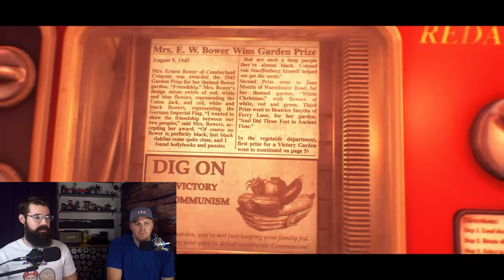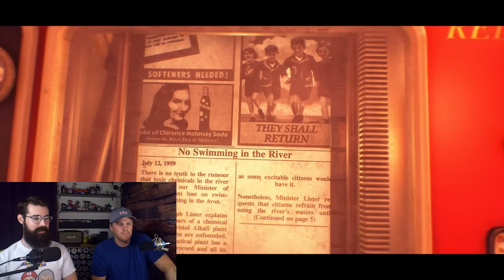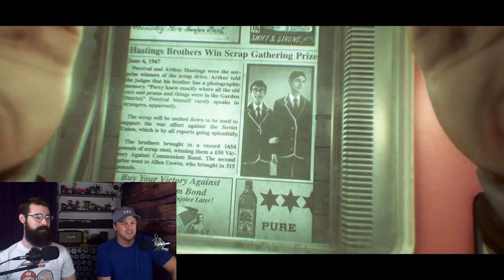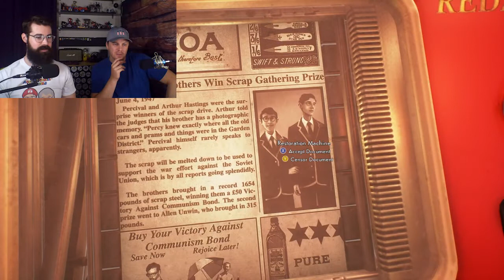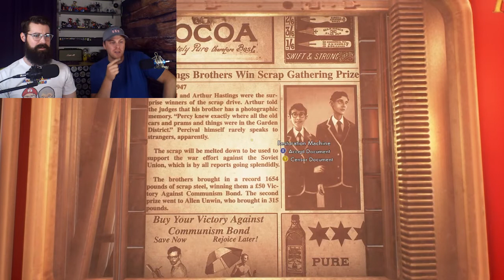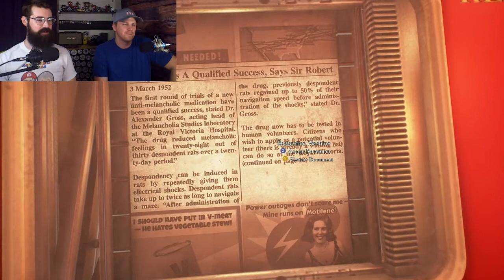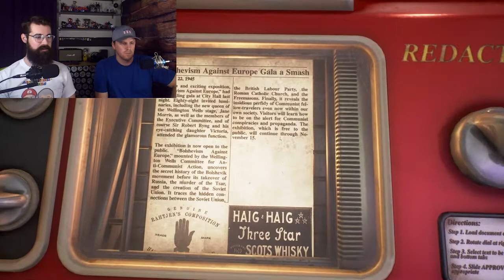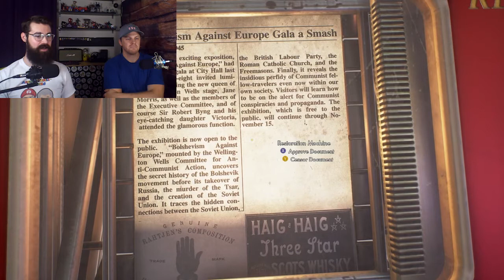Obs, Bobs, Snobs, and Robs - We Happy Few - pt 1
Join Jesse and Mike as they adventure through the bygone era of 1964 in We Happy Few. Are WE happy? IDK but we definitely are few.